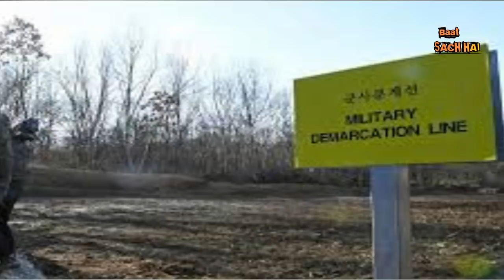DMZ , JAHAN PARINDA BHI PAR NAHI FARFARATA HAI | BAAT SACH HAI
this is your channel you are with suresh kumar eklavya,